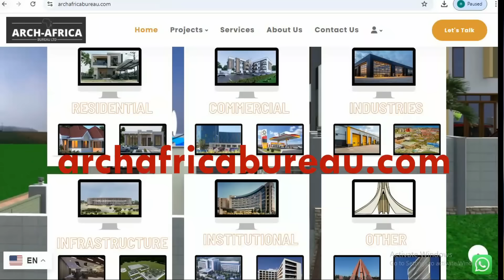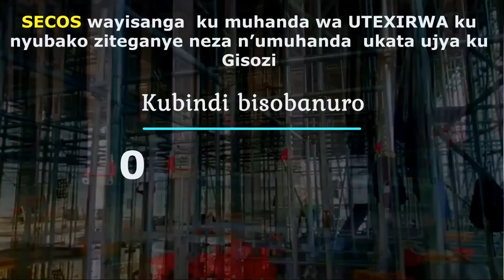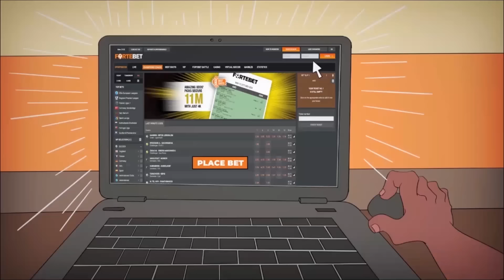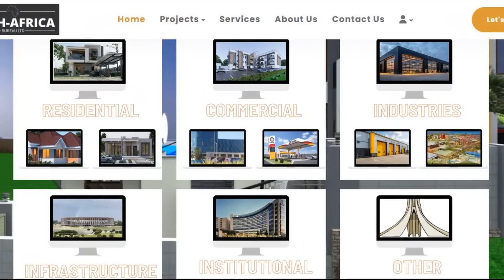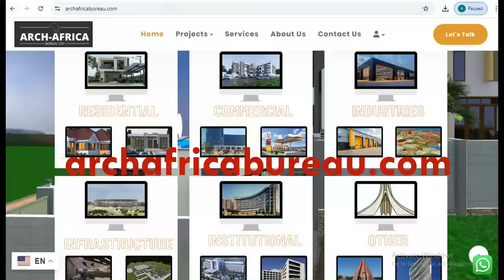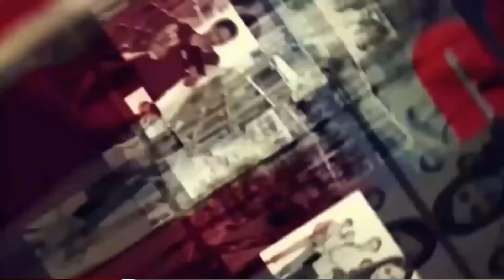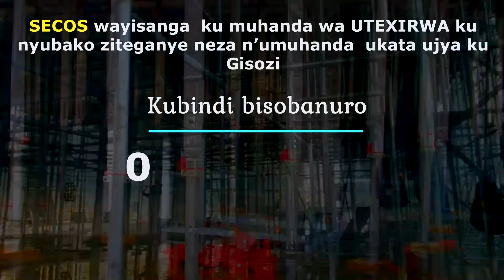Joseph: Kuba RSSB yunguka ntibivuze kutayibaza ku mishinga imwe ihomba! Ubundi yungukira ba nde?